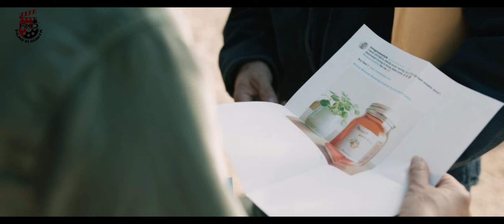UMMA FILM EXPLANATION IN HINDI